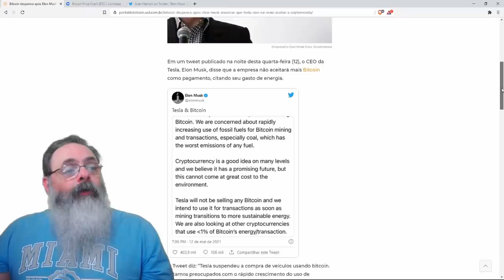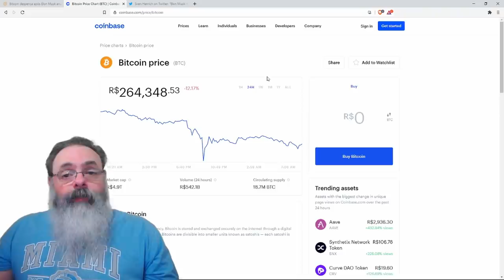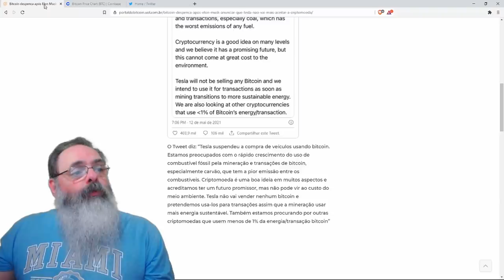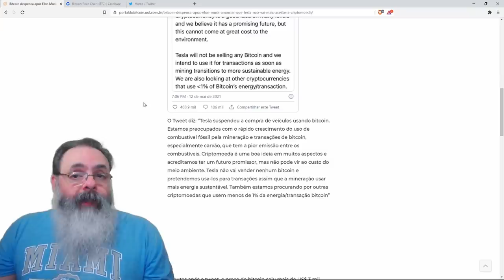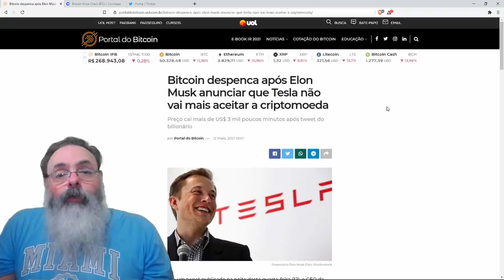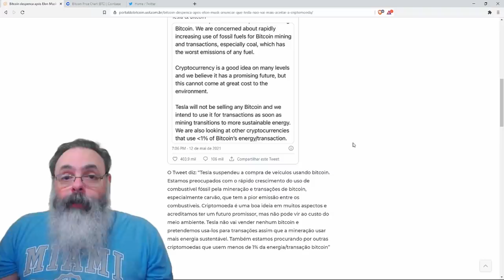Elon Musk diz que tesla vai parar de aceitar bitcoin, mas não vai vender